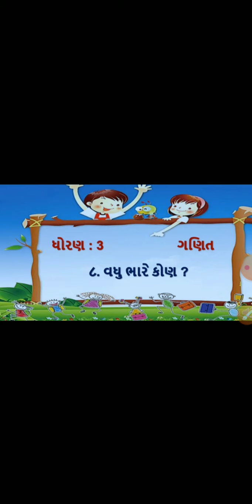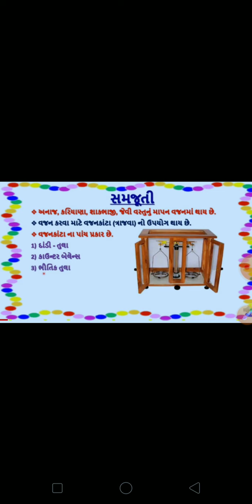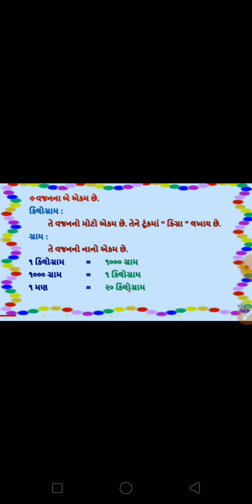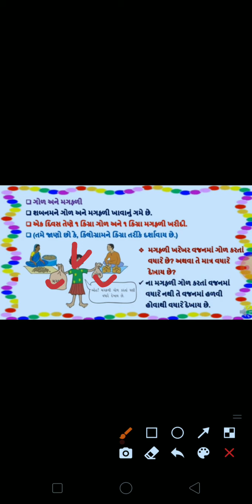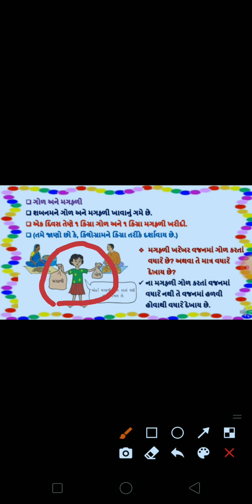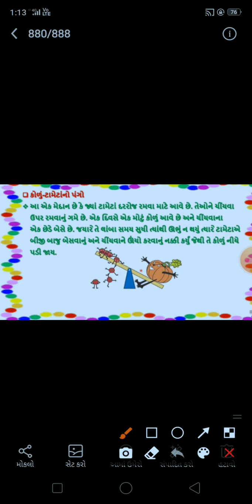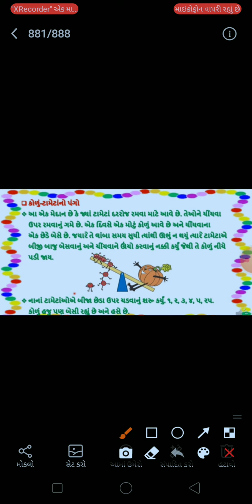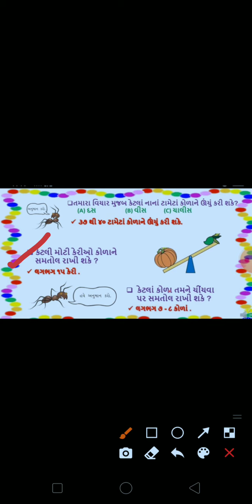ધોરણ - ૩, વિષય - ગણિત